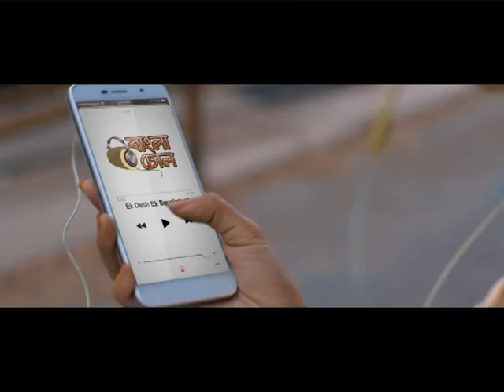Banglalink Ek Desh Ek Offer 30 sec